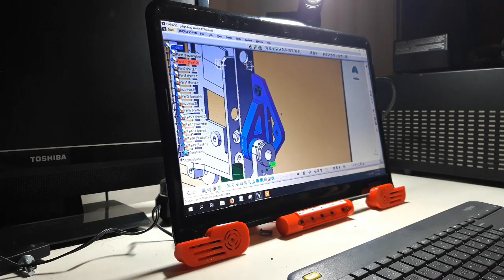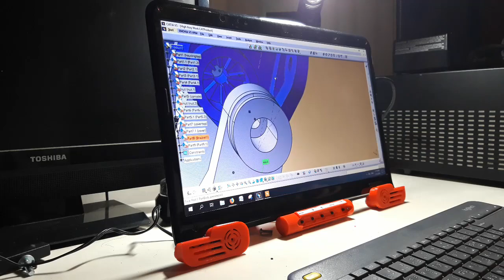Reuse Laptop Monitor and Speakers Part 3 - 3D Printed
Reusing salvaged monitor and speakers from a broken Gateway MS2274 laptop. 3D printed parts like control board and speaker housing are used in this project. Also, I reuse screws and inserts.

This mod/reuse part kit can also be used in other laptop monitor as long as they use m.nt68676.2 control board.

This is part 3: Wire routing, Assembly and Testing

The STL parts I designed that are used in this project are available in this link :

Please comment if there's discrepancy and.or error in my design.